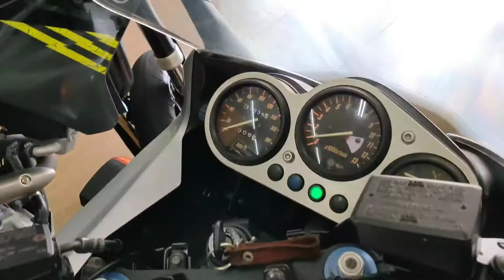ZRX1200S 2001年 中古車 エンジン始動動画です バイクショップ名:(株)オートショップ 六甲